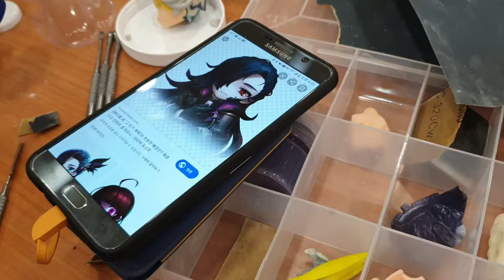튜닝타임즈 프라모델 강좌 분당팀 OOO님의 Nendoroid Custom 넨도로이드 커스텀 MapleStory 메이플스토리 Isyula 이슈라 에폭시퍼티 조형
AK플라자 문화센터 분당점 넨도 오비츠 커스텀 수업 수강생 OOO님이 메이플스토리2 의 벨라 캐릭터를 가지고서 남캐로 바꾸기 위한 작업을 시작하셨는데요, 사이즈가 너무 작아서 일단 머리에 뭉떵뭉떵 붙여 놓고서 니퍼나 칼로 깎아가며 조형해야할 것 같다고 말해 주셨습니다^^ 프라모델 튜닝타임즈